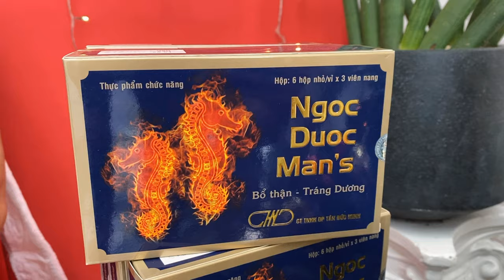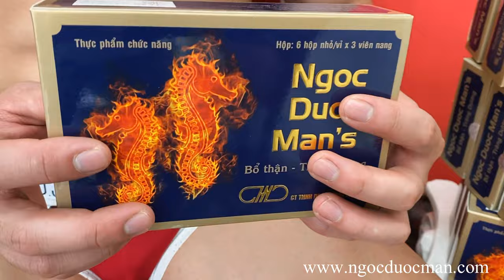Shooting NGOC DUOC MAN'S - (Behind The Scenes ) - Model : Ho Trong Hiep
Commercial shooting NGOC DUOC MAN's
Model : Ho Trong Hiep
Concept by ShenkyPhoto